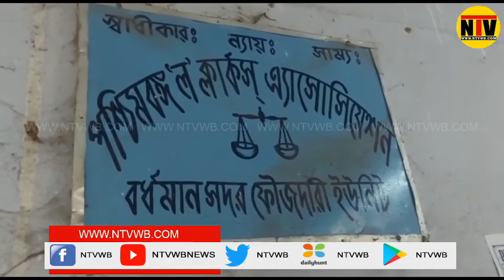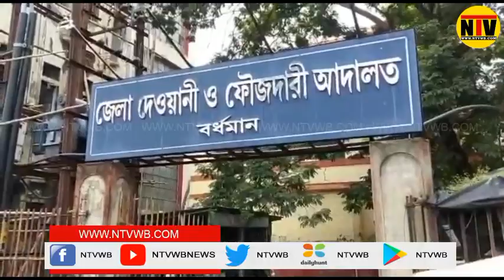বিহারের উপমুখ্যমন্ত্রীকে প্রাণনাশের হুমকি চিঠি ঘিরে সোরগোল বর্ধমানে